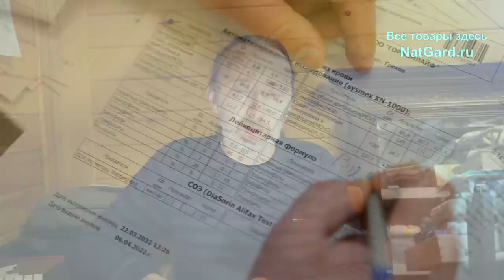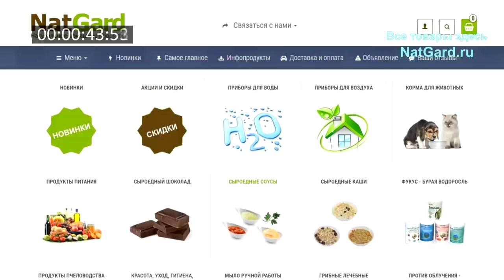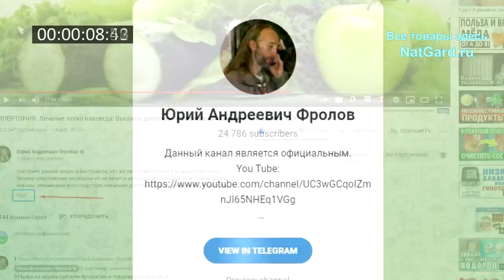Проблемы на сыроедении. Андрей Счастье обратился к врачу! Так есть мясо, или нет? Тестостерон ноль!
Разбираю 3 темы: Что сказал доктор Егоров о фруктоеде Артёме, врачи о необходимости мяса и сведения о Андрее Счастье и его недуге! Моя аналитика сказанного врачами!